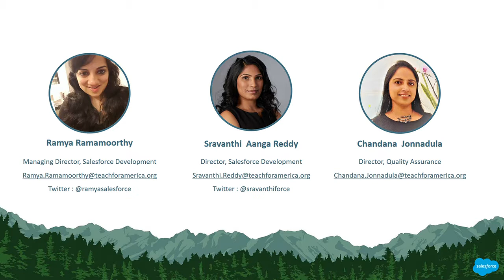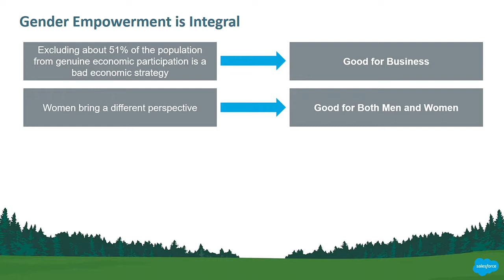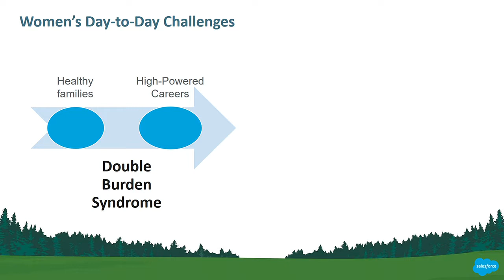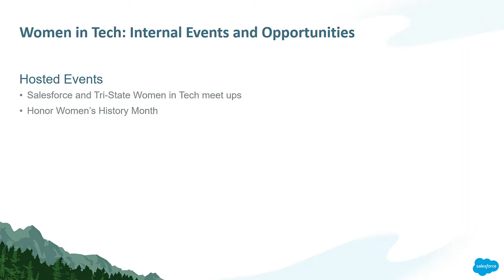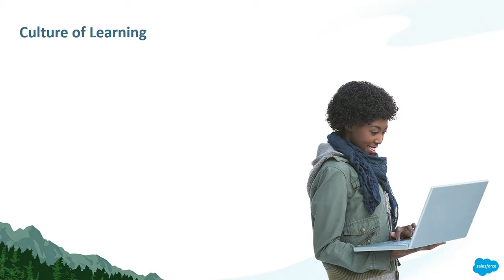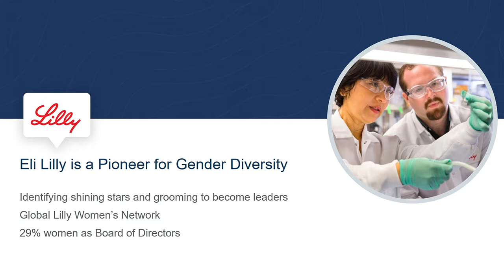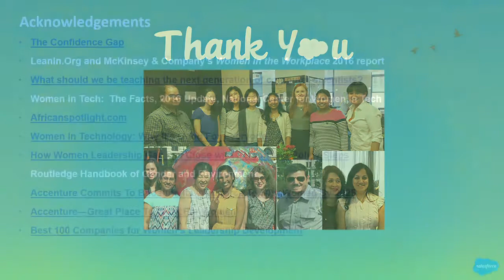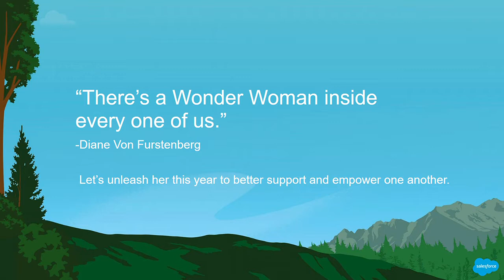Empowering Women in Leadership and Technology (1)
Having a high performing technical team is powerful. Having a high performing technical team with roles ranging from developers, scrum masters, quality analysts, and directors, all of which are women, can be even more powerful. Join us to hear the inspiring success story of how an all-women team engages and empowers one another in order to achieve excellence in advancing technology, leadership, and career progression.